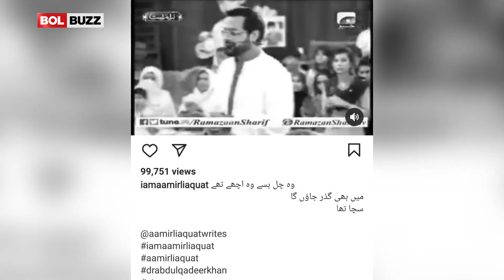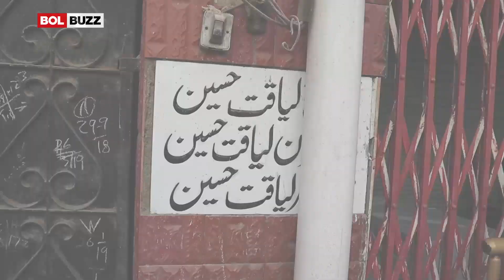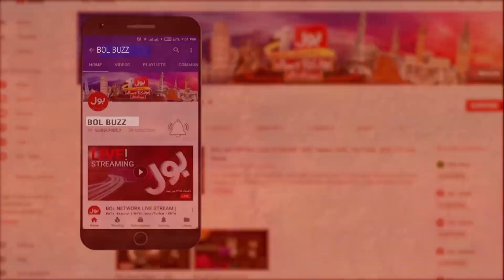Mohsin Abbas Haider Revealed Aamir Liaquat Death Cause | Aamir Liaquat Death News | BOL Buzz